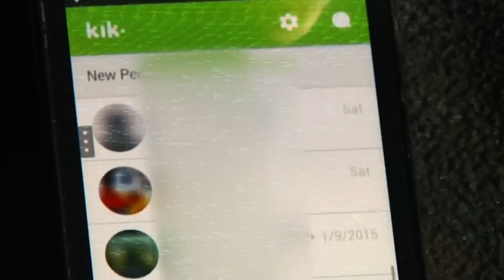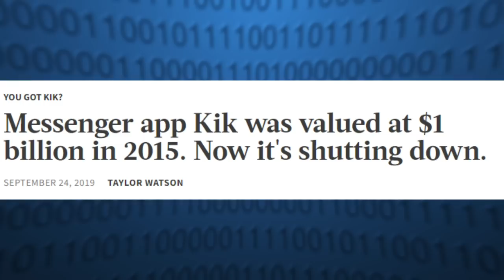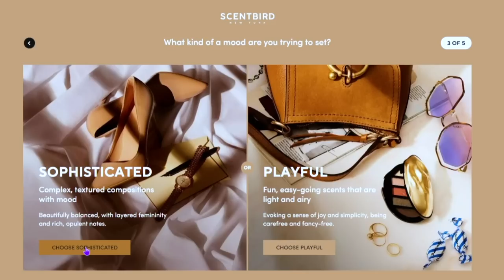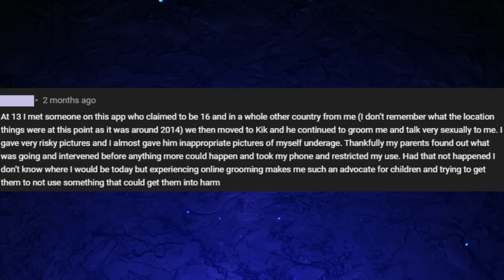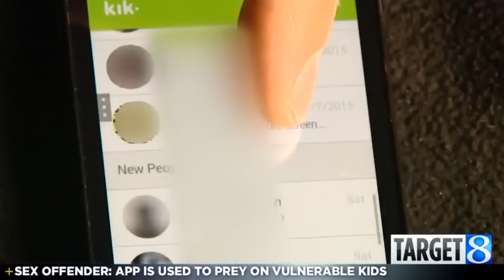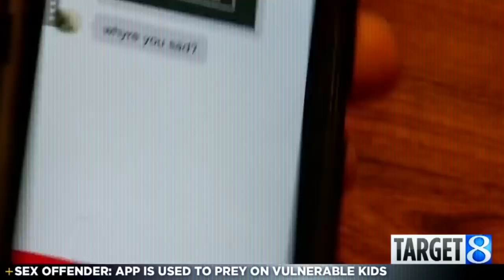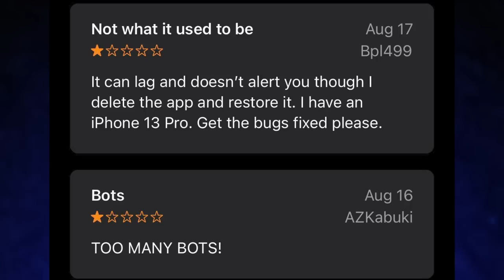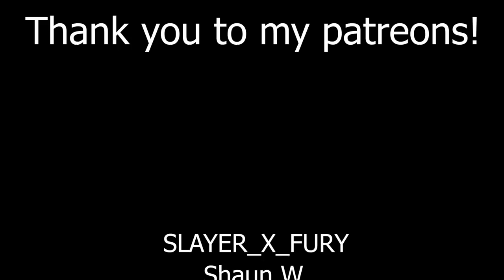The Dangers of Kik Messenger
The dangers of Kik Messenger have been overlooked for years, and now that the app is almost entirely vacant, it is more concerning than ever.

Chapters:
0:00 - Kik messenger is an unsafe app
3:37 - Sponsor
5:37 - Reviews about the app
8:40 - Mass media coverage
11:32 - Police involvement
13:28 - The many horrors of Kik